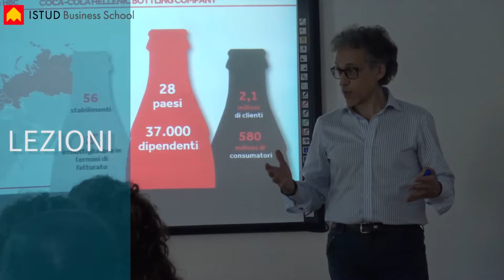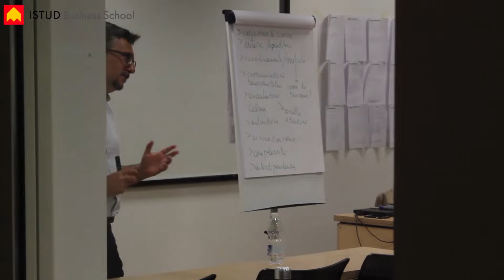Master Giuristi in Azienda ISTUD: l'esperienza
Formazione, testimonianze aziendali, lavoro in team, laboratori, project work, amicizia e nuove conoscenze: scopri il Master Giuristi in Azienda di ISTUD!